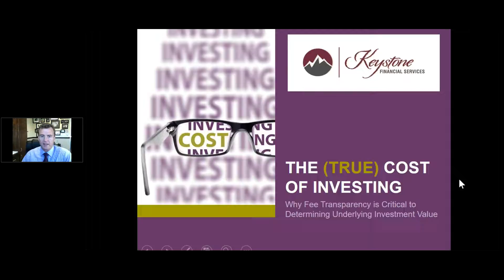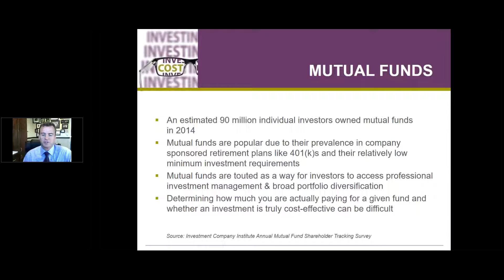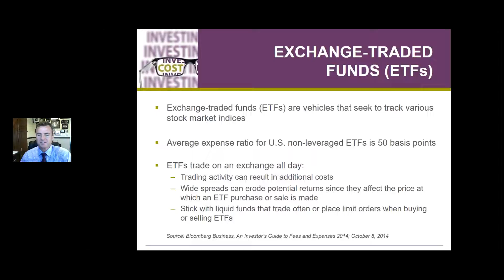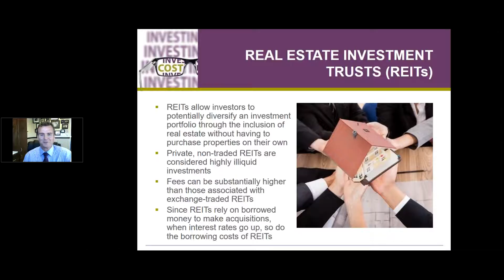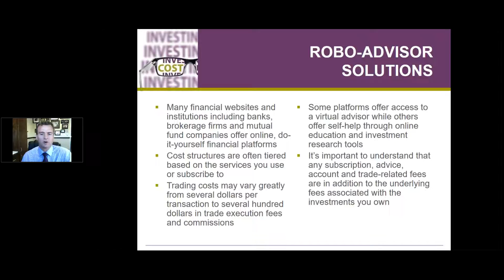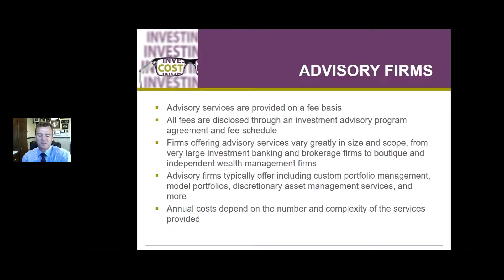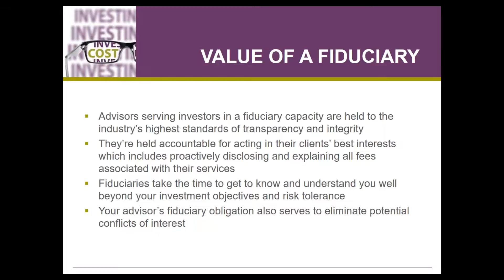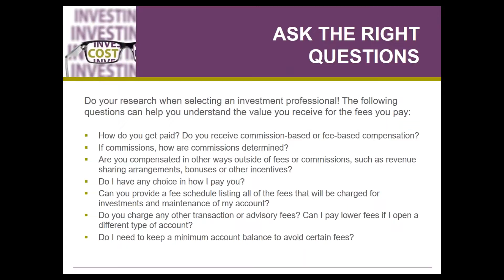The True Cost of Investing